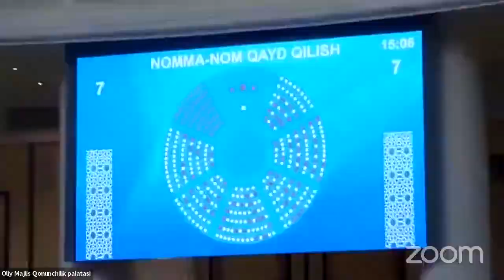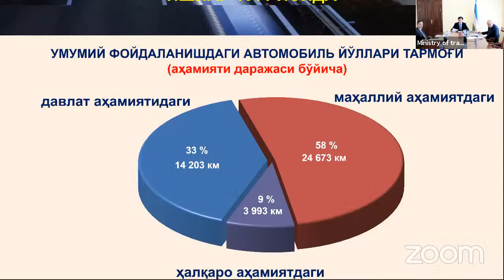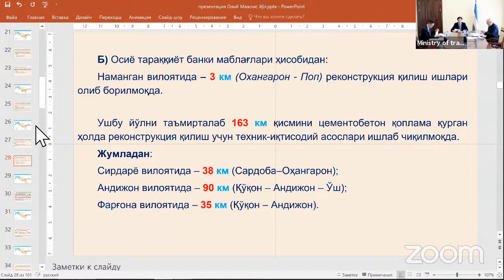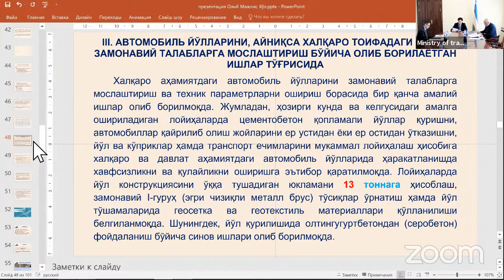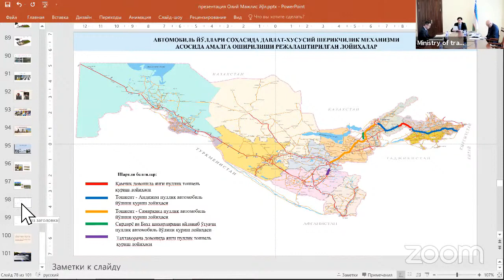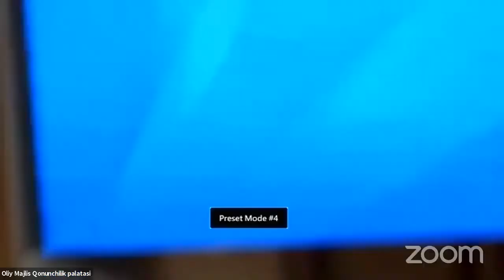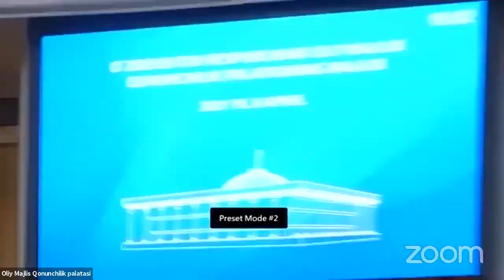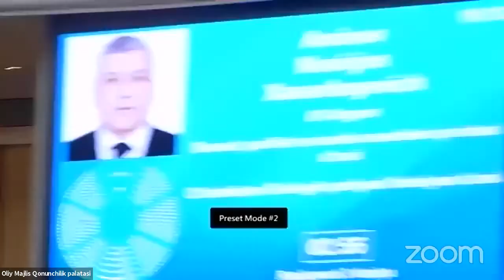Deputatlar YO'L RAHBARLARINI "o'qqa" tutdi...